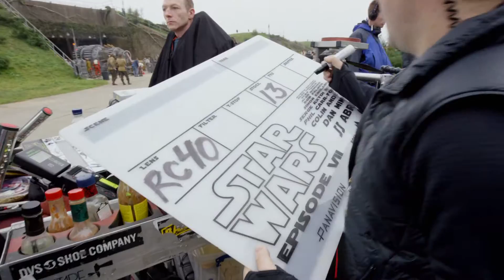The Establishing Shot: STAR WARS: THE FORCE AWAKENS - STAR WARS LEGACY FEATURETTE - 18 DEC 2015